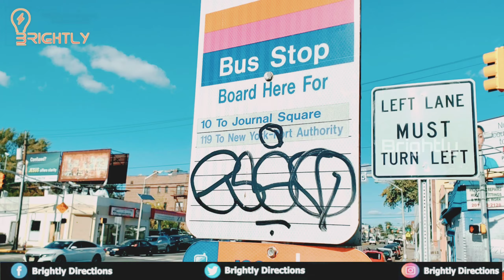Vlog தமிழில் | Bayonne | Bus travel from Bayonne to Journal Square | NJ transit | Walk with Sam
My name is Sam and I LOVE Movies, Music, Tech and Sports! I also LOVE doing contents like vlogging, cooking, kids videos, broski minutes (covers entertainment) and Pets related contents.

I love talking to all my subscribers as they help me learn, grow and understand more about world.

We are new YouTube channel publishing five segments of videos for the viewers.

1, Walk with Sam - Vlogging content
2, Kids Carnival - Kids Toys review, Vlogging etc..
3, Art of Cooking - Cooking Recipes, Food reviews etc..
4, Broski Minutes - Reaction videos, Interesting Videos, How do they do videos, Interviews, Fun, Entertainment clips...
5, OMG Pets - All about pets, Pet care, Interview with Pet owners, Training, etc...

Gear used to Film:
Canon DSLR
Gopro Hero 7 Black
Vimble 2s Gimbhal
Lighting kit by phnd

Intro and Background MUSIC BY : Kinemaster registered Audio and Sounds